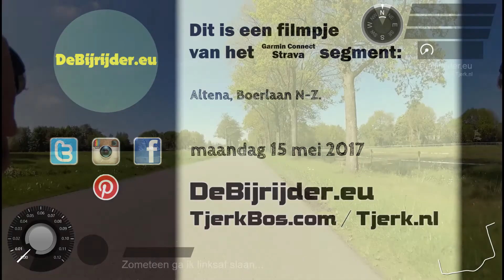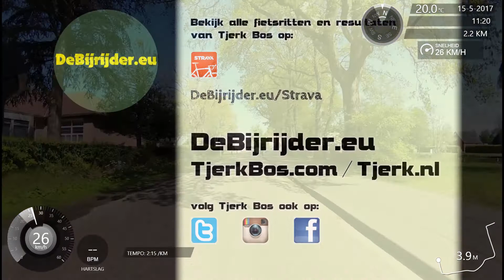Altena - Boerlaan N-Z 01.